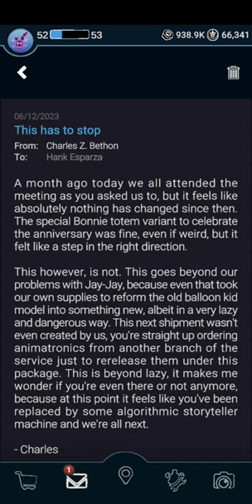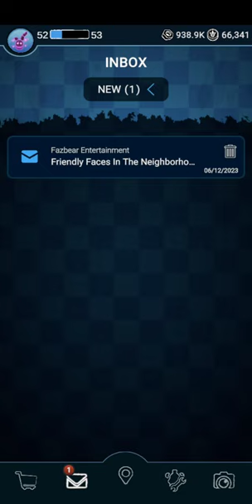Forsaken AR: Darkest Delivery | Forsaken AR Anniversary Event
So Nightmare Balloon Boy is not coming, but today's event will be celebrating Forsaken AR's first anniversary! So to celebrate, they have released a new skin for Totem Panic. Can't wait to get it!